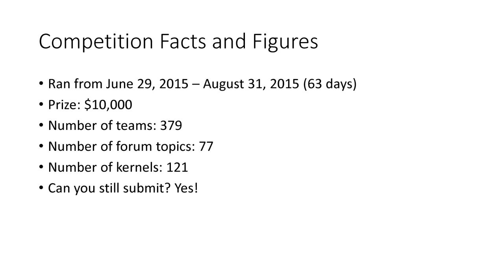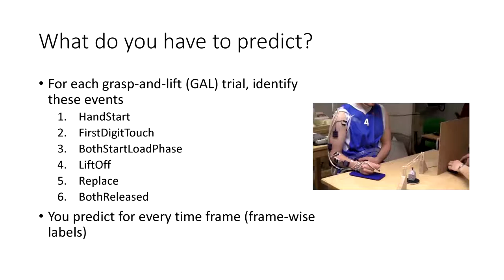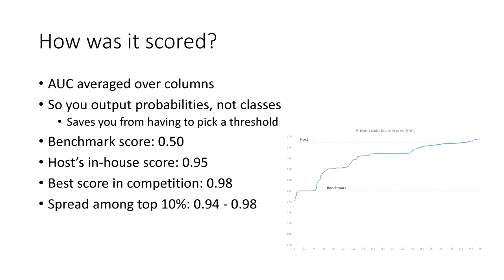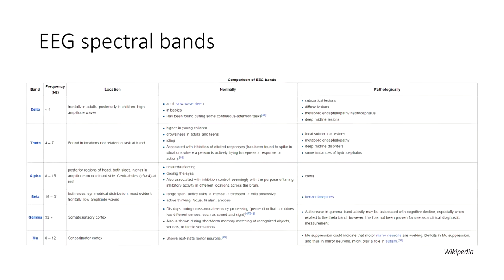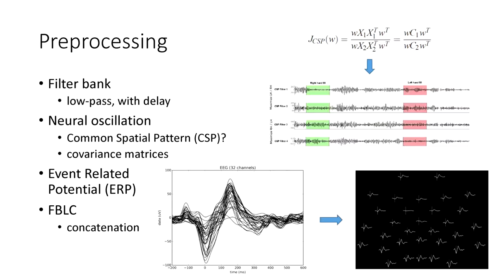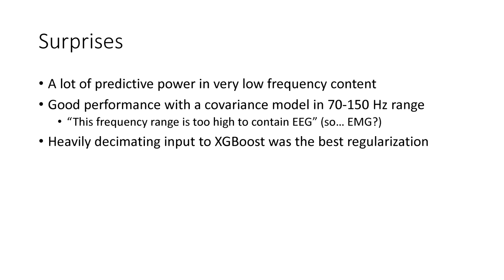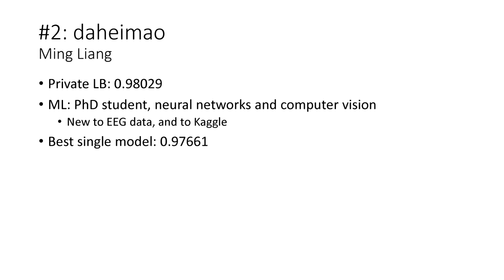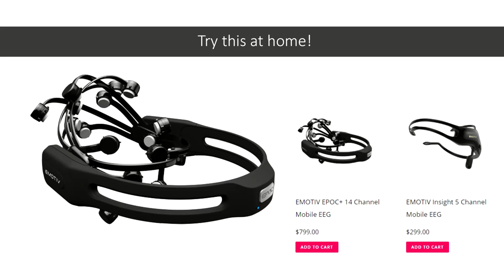Kaggle Meetup: EEG Grasp and Lift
Every two weeks a group of us get together to discuss and learn from a past Kaggle competition.

This time, I presented the Grasp-and-Lift EEG Detection competition.